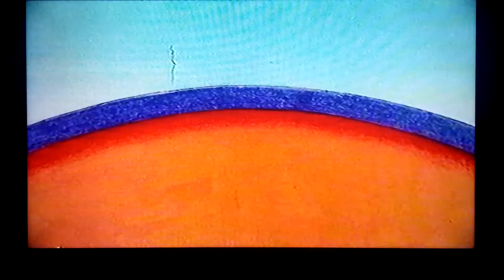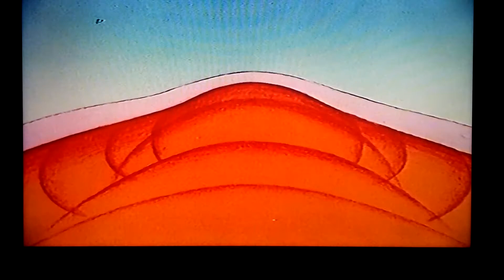Haroun Tazieff raconte sa Terre partie 2